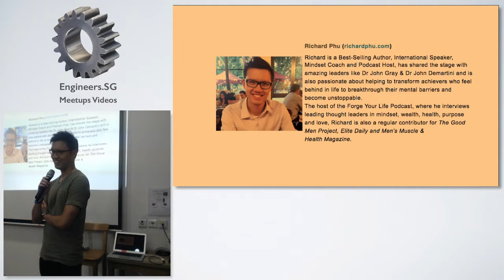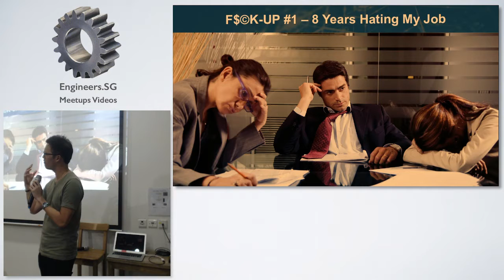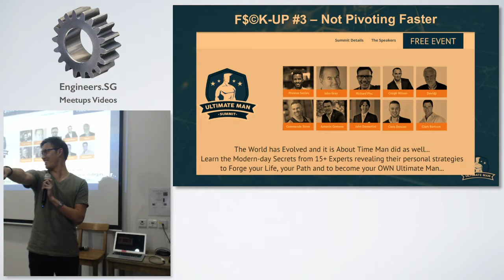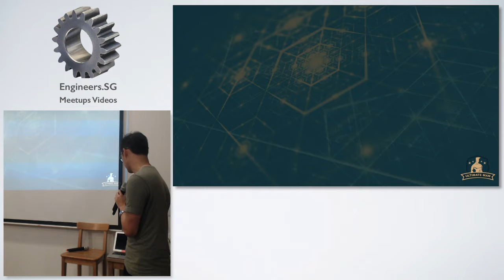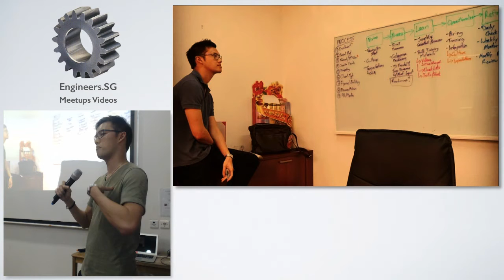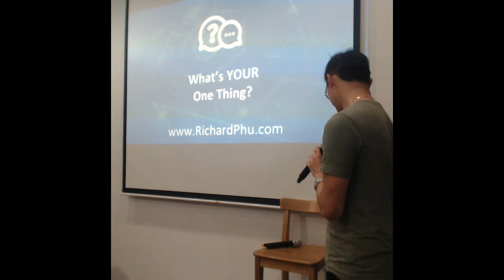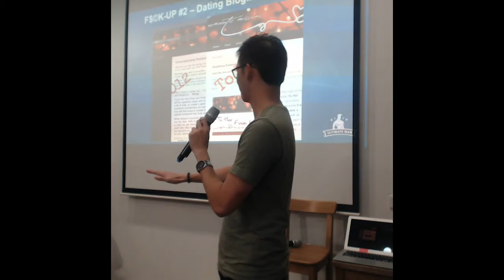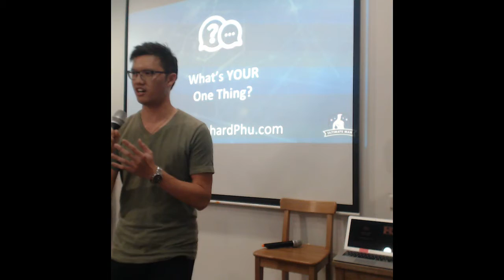Richard Phu - F*ckup Nights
Speaker: Richard Phu, Best-Selling Author, International Speaker, Mindset Coach and Podcast Host (richardphu.com)

Richard is a Best-Selling Author, International Speaker, Mindset Coach and Podcast Host, has shared the stage with amazing leaders like Dr John Gray & Dr John Demartini and is also passionate about helping to transform achievers who feel behind in life to breakthrough their mental barriers and become unstoppable.
The host of the Forge Your Life Podcast, where he interviews leading thought leaders in mindset, wealth, health, purpose and love, Richard is also a regular contributor for The Good Men Project, Elite Daily and Men's Muscle & Health Magazine.